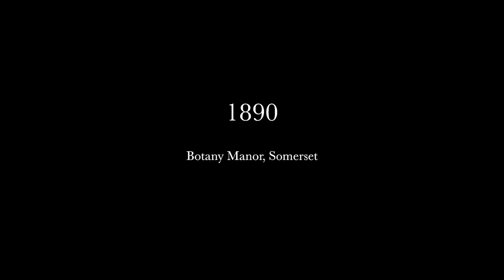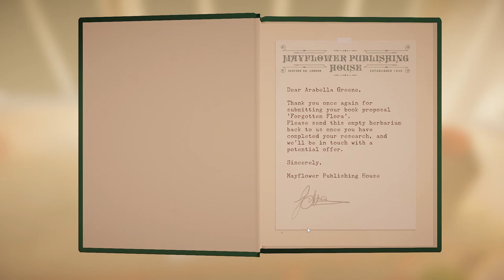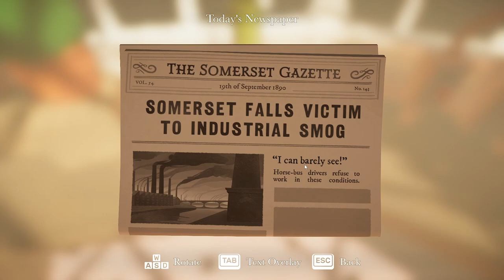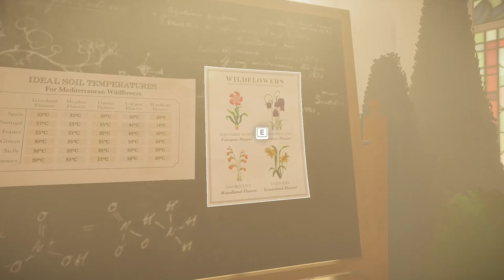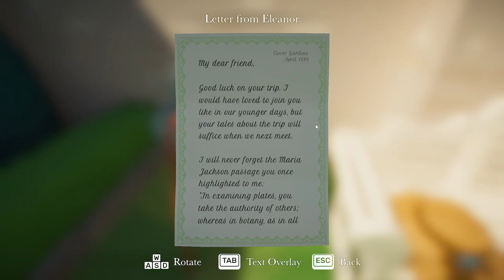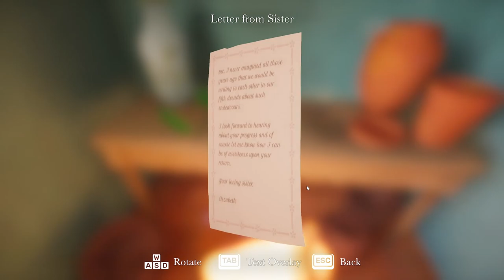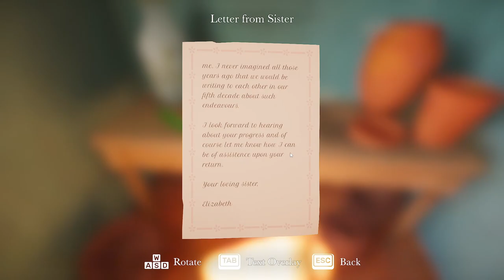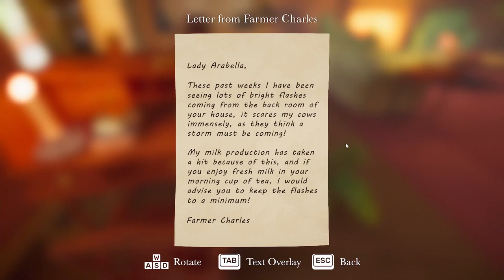Botany Manor | PC | DEMO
Kommentiertes Gameplay zu Botany Manor by kupfermuenze

Botany Manor ist ein Rätselspiel aus der Ego-Perspektive, das in einem viktorianischen englischen Herrenhaus spielt.
Wir schreiben das Jahr 1890 und du spielst die Botanikerin Arabella Greene, die an der Fertigstellung ihres botanischen Forschungsbuchs Vergessene Flora“ arbeitet.
Du erkundest ein komplettes historisches englisches Herrenhaus und sein Gelände und erforschst, wie man seltene Pflanzen aus Samen züchtet.
Das Herrenhaus ist voller geheimnisvoller Hinweise, die du entdecken kannst, darunter Bücher, Plakate, Briefe und faszinierende viktorianische Apparate.
Die Pflanzen, die du anbaust, sind zwar aus der Fantasie geboren, aber dennoch von realen Phänomenen in der Natur inspiriert, sodass du bei einigen von ihnen über den Tellerrand schauen musst. Mit den Mitteln, die dir im Herrenhaus zur Verfügung stehen, musst du die idealen Bedingungen für jede Pflanze schaffen.
Raum für Raum erfährst du mehr über das Leben und den Werdegang von Arabella und die Herausforderungen, denen sie sich als Frau in ihrer wissenschaftlichen Karriere stellen musste.
Botany Manor bietet eine entspannende und friedliche Umgebung, in der du innehalten und an den Rosen riechen kannst.